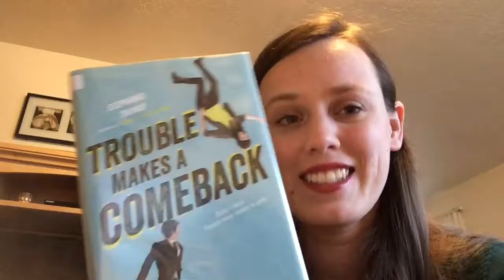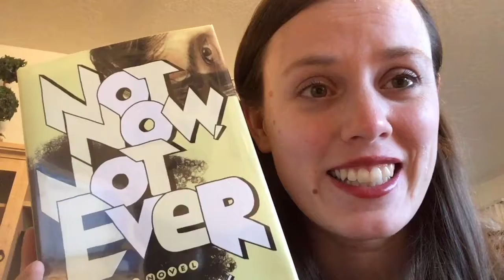The Literary Nunnery 2017 Pt 2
Books worth mentioning from the second half of the year.

Books featured in this video:

Tash Hearts Tolstoy by Katie Ormsbee
Unquiet Land by Sharon Shinn
The Library of Fates by Aditi Korana
What Goes Up by Katie Kennedy
In Other Lands by Sarah Rees Brennan
Apex by Mercedes Lackey
Before She Ignites by Jodi Meadows
Even the Darkest Stars by Heather Fawcett
The Waking Land by Callie Bates
Jane, Unlimited by Kristin Cashore
An Enchantment of Ravens by Margaret Rogerson
Speak Easy, Speak Love by McKelle George
All the Crooked Saints by Maggie Stiefvater
Trouble is a Friend of Mine by Stephanie Tromly
Not Now, Not Ever by Lily Anderson
The Return of the King by J.R.R. Tolkien